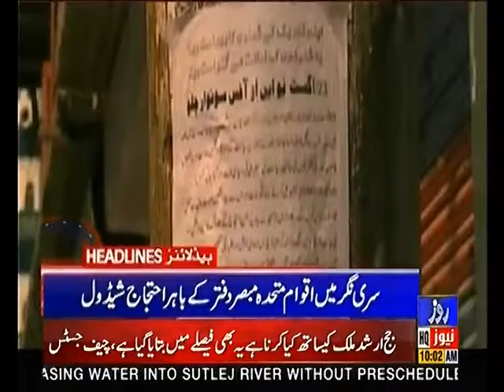Headlines 10AM 23rd August 2019 Roze News